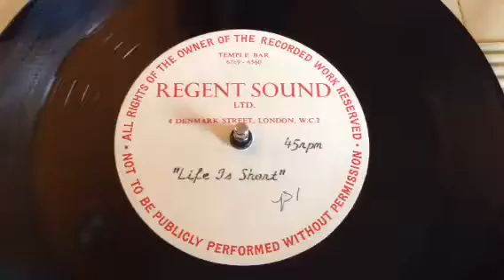Billy Nicholls Unreleased 1967 Immediate Music Demo Acetate Psych + Unknown Mod Freakbeat B. side !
This is a RARE ORIGINAL UNRELEASED DEMOS ACETATE SINGLE, UK IMMEDIATE MUSIC / EMIDISC / REGENT SOUND ACETATE PRESSING - MOD / PSYCH / FREAKBEAT ACETATE by BILLY NICHOLLS + UNKNOWN BAND from 1967, ORIGINAL UK UNRELEASED DEMOS ACETATE PRESSING !!!
This is a RARE AND GREAT - MOD / PSYCH / FREAKBEAT - UNRELEASED DEMOS ACETATE single that I SUSPECT IS THE ONLY ONE IN EXISTENCE !!!
On one side you get a basic DEMO VERSION of the BILLY NICHOLLS TRACK - “LIFE IS SHORT” that was included on his unreleased 1968 Immediate Records album “WOULD YOU BELIEVE” !!!
This is a COMPLETELY DIFFERENT VERSION and obviously just a BILLY NICHOLLS songwriting DEMO track !!!
The other side (with the EMIDISC LABEL) has an AMAZING MOD / FREAKBEAT track by an UNKNOWN GROUP and is an UNRELEASED DEMO (if anyone has any idea who this is please get in touch, I would love to know as it is GREAT) !!!
This was an IMMEDIATE MUSIC PUBLISHING ACETATE (which I have bought the complete vinyl library from) !!!
You can see the IMMEDIATE MUSIC library number on the B side label IMO 025 !!!
The Tracks are: Billy Nicholls - “Life Is Short” (Demo Version) and Unknown Artist - "Any Fool Knows”.